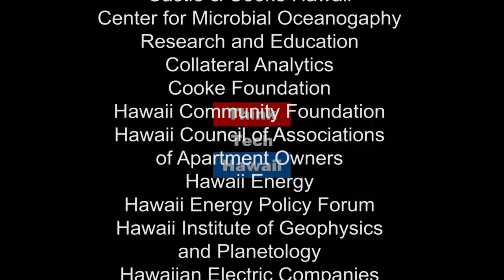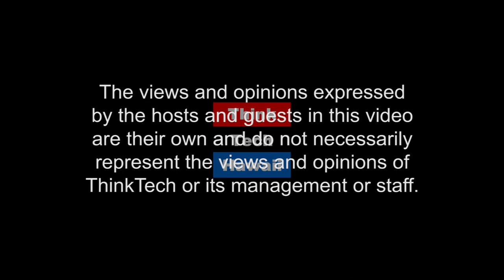Fearless Women! (Sister Power)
The Association for Enterprise Opportunity (AEO).  The Association for Enterprise Opportunity (AEO) is the leading voice of innovation in microfinance and microbusiness in the United States.  Since 1991, AEO and its member and partner organizations have helped millions of entrepreneurs contribute to economic growth while supporting themselves, their families and their communities.

The host for this episode is Sharon Yarbrough.  The guest for this episode is Connie Evans.